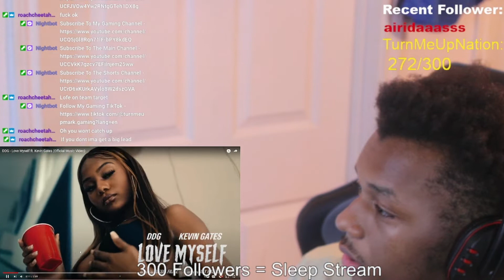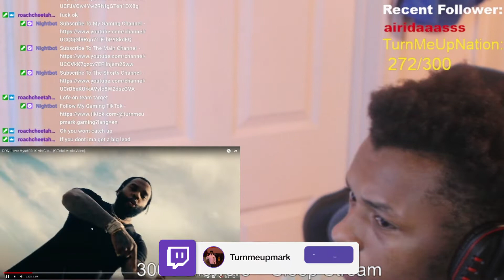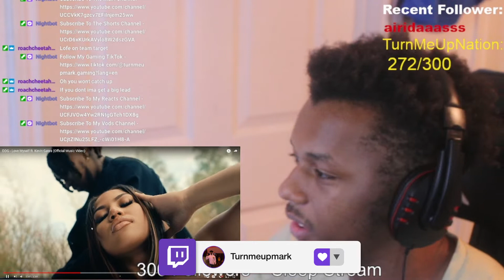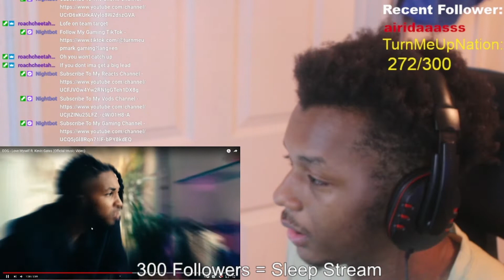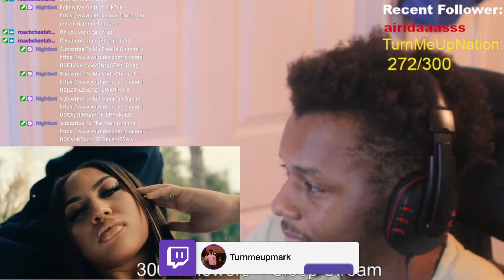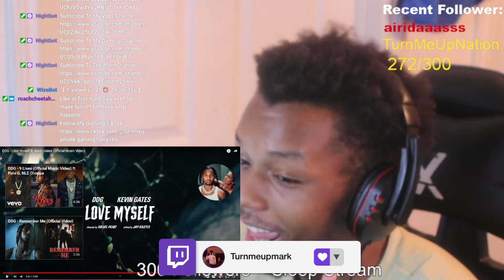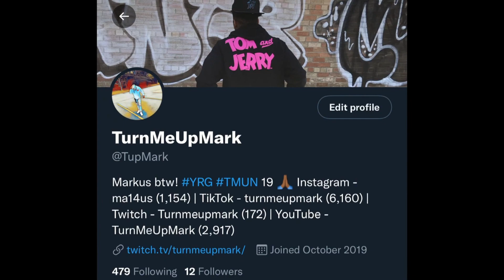TurnMeUpMark Reacts To DDG - Love Myself ft. Kevin Gates (Official Music Video)